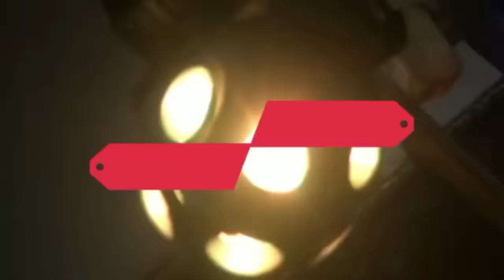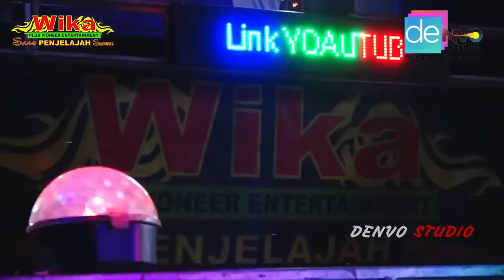MALAM HOJI TERBANG Salah Pasangan KANTI TU Remik Dj Devi Kitty KOREA WIKA sang PENJELAJAH sumsel